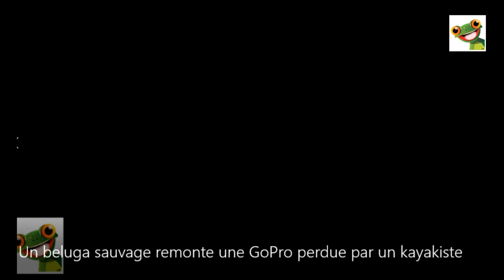Un beluga sauvage remonte une GoPro perdue par un kayakiste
👁️💙🔥 ➡ Cliquez-ici pour En savoir plus

Dans un port de Norvège, un kayakiste a rencontré un magnifique spécimen de beluga, qui s’est montré joueur et amical.

Que ferait-on sans les animaux ? Fin septembre, un homme qui faisait du kayak dans un port de Norvège est tombé nez-à-nez avec un beluga très curieux. Filmé par une caméra embarquée de type GoPro, l’animal, visiblement très docile, a surpris le kayakiste. Ce dernier s’est empressé de détacher son appareil pour filmer le mammifère au plus près. Mais sous la pression, l’homme fit tomber son appareil. Alors que la GoPro tombe lentement dans les profondeurs pour finir au fond du port, l’animal attrape l’appareil dans sa gueule avant de le remonter à la surface et de le rendre à son propriétaire. Peut-être a-t-il considéré l’objet comme un jouet ?
Cette rencontre étonnante a en tout cas permis au kayakiste de ramener de superbes images d’un beluga sauvage. Dans la vidéo, publiée sur Youtube, on le voit ouvrir la gueule en grand et nager sur place pendant plusieurs minutes. La vidéo a également permis de voir à quel point la mer est une décharge à ciel ouvert.
Quand la caméra chute vers les profondeurs, il est facile de distinguer les déchets qui jonchent le sol : sacs en plastique, papier aluminium ou encore petits objets en plastique. Cela n’a pas échappé aux internautes qui l’ont fait remarquer dans les commentaires Youtube.
✅ | Sources: paris match

Salut à toi qui s'aventure sur ma chaîne! c'est la chaîne où tu retrouves des vidéos exclusives et insolite!!! 😍👍🏻🔥🔔🔔
n'hésitez pas a partager mes vidéo. et de laisser vos commentaires 👁️✍🏽🙈🙉🙊